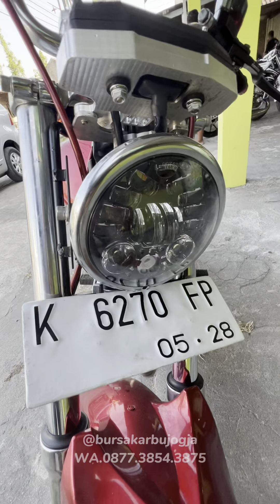Daily vlog rxking merah viral #8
yang mau order unit restorasi atau part racing dari bursakarbujogja bisa order via shopee
atau langsung
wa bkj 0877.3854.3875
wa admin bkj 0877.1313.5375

atau klik link pembelian kami

Maghnet kimcil fulset 2jt
MAGNET KIMCIL RACING BKJ

blok ori porting 3jt500 .

ORIGINAL MUFLER BKJ BURSAKARBUJOGJA

1.. PDK stainles bkj 1jt750

2.. PRO-SERIES stainles bkj 1jt600

3.. PITON stainles bkj 1jt500

4.. STDR RACING stainles bkj 1jt500

sample video klik aja link nya